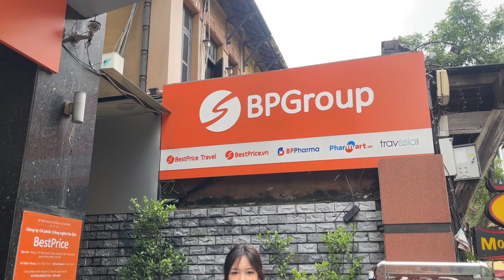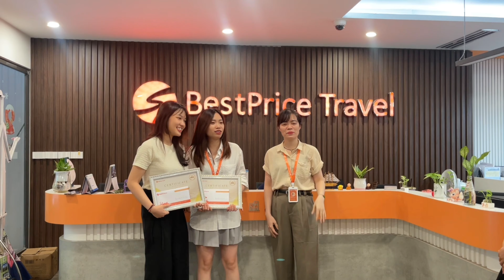[BP News] Bản tin nội bộ tháng 7 | 2024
Bản tin nội bộ của BestPrice quay trở lại rồi đây, ban văn hóa BestPrice lại có dịp tất bật tổng hợp những tin tức quan trọng trong tháng 7 và cập nhật đến cộng đồng người theo dõi. Mời quý vị cùng xem qua bản tin và khám phá những điều đặc biệt trong đó nhé.

Trong tháng 7, BPGroup có các sự kiện quan trọng như sau:
+ Ngày Du lịch Việt Nam.
+ Ngày Thương binh Liệt sĩ 27/07.
+ BestPrice Travel mở thêm văn phòng tại Úc.
+ Lễ vinh danh Best Seller và Best Review Quý II/2024.
+ Những phiên livestream của BestPrice Travel và Pharmart.
+ Những ưu đãi từ đối tác của BestPrice Travel.
+ Mừng sinh nhật các nhân sự có ngày sinh trong tháng 7.

Nếu bạn đang háo hức muốn biết nội dung chi tiết? Còn chần chừ gì nữa mà không cùng nhau xem video dưới đây nào!